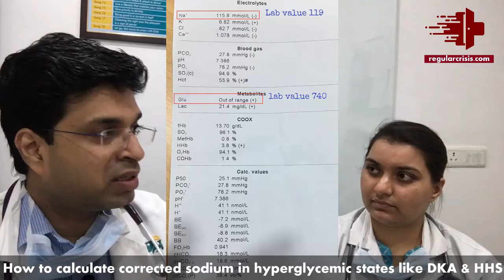How to calculate corrected sodium in hyperglycemic states like DKA & HHS | regularcrisis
How to calculate corrected sodium in hyperglycemic states like DKA* & HHS*

*Diabetic Ketoacidosis
*Hyperosmolar hyperglycemic syndrome

regularcrisis.com is dedicated to doctors and nurses who regularly manage crisis like situations in ICU & ER.

Intensive care unit and emergency department are the backbones of any hospital where all critical situations are managed. Everyday is a crisis like situation there and with time the team working there get used to it with. With time, their skill gets more sharpen with which they manage these situations more and more efficiently each time.

But most importantly, the experience which they accumulate is invaluable; their experiences teach them things which at times are not mentioned in the regular textbooks. What if this experience is shared with the doctors and nurses who are newly joined in ICU and ER!

Regularcrisis.com serves this purpose only. We share educational material (mainly videos and forums discussion) which is a blend of latest guidelines and rich experience of ICU and ER teams.

We hope that his small effort of ours will be of some help to those working in ICU and ER.

*Educational Society of Bedside Intensive Care Medicine

regularcrisis is founded by Dr. Ankur Gupta, an Intensivist.